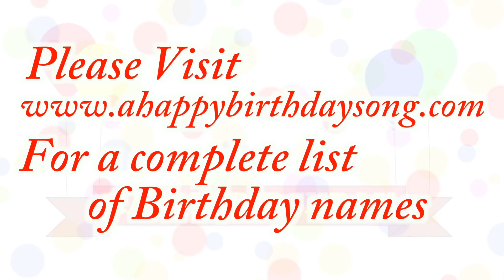Happy Birthday Jeret Song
Happy Birthday Jeret Song. We made this video for Jeret on their special birthday day and we wish them the best birthday ever!